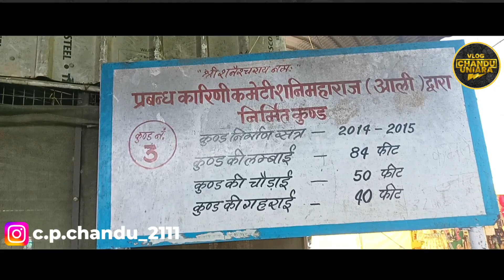शनि देव मंदिर गांव आली तहसील कपासन जिला चित्तौड़गढ़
शनि देव मंदिर गांव आली तहसील कपासन जिला चित्तौड़गढ़ चमत्कारी तेल कुंड

vlog Chandu Uniara